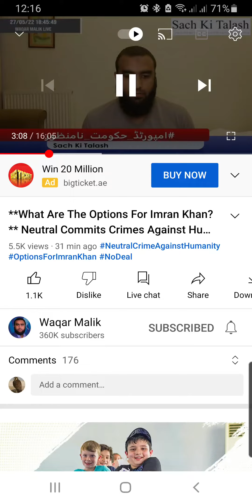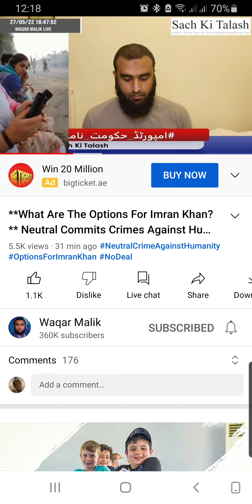Breaking | tear gas shells | Revelation in waqar malik show